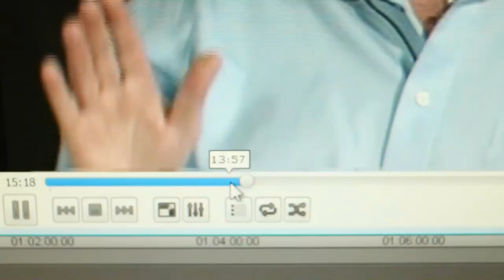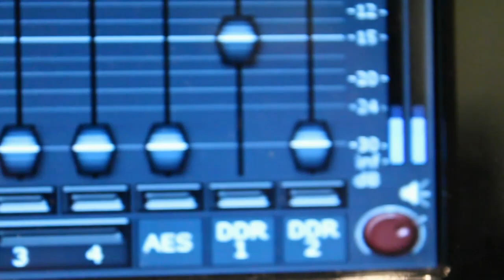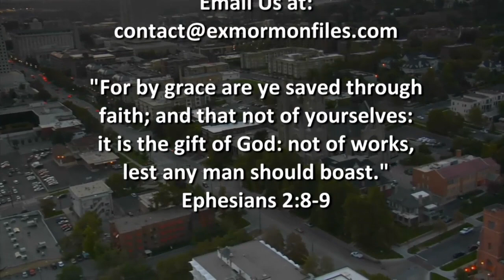Ex Mormon Files - 250 - Lance Earl Part 1